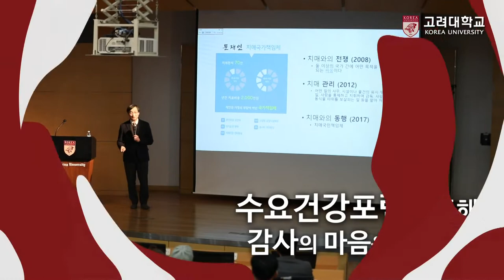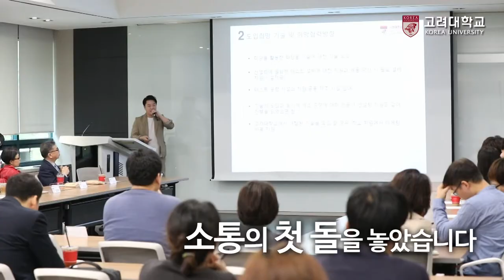[고려대학교 Korea University] 4월 캠퍼스 소식 - 활기찬 고려대학교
4월 캠퍼스 소식
활기찬 고려대학교

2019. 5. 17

고려대학교